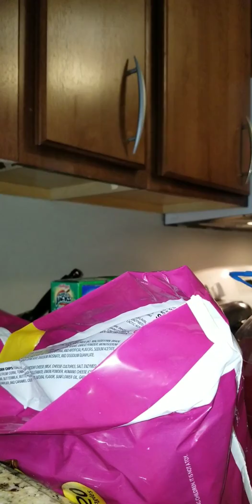CHANTICLEER HOME COMING DAY 2017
Jalah, Alex, Aj and my grandbabies